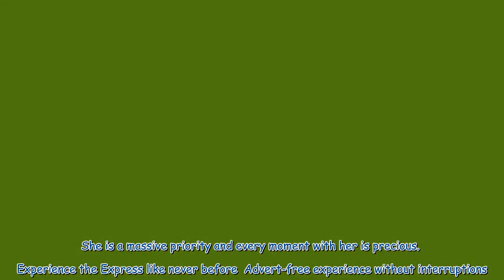Chloe Madeley threatens to 'kill’ husband James Haskell over Instagram post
Chloe Madeley has revealed her frustration at husband James Haskell’s work as a DJ in Ibiza during her new ITVBe show Chloe Madeley: A Family Affair. James was DJing on the party island when he posted videos and pictures to his Instagram from some of his club nights - and Chloe was not amused. “He’s on Instagram uploading videos and photos of all these girls and I was like I will kill you. I will fly to Ibiza and kill you,” she exclaimed. “He posted videos of him with loads of girls in thongs ‘...